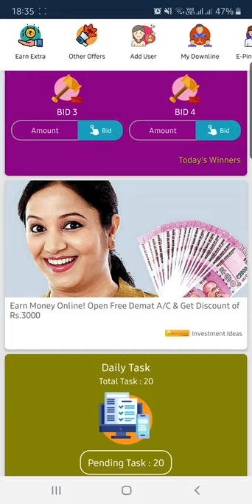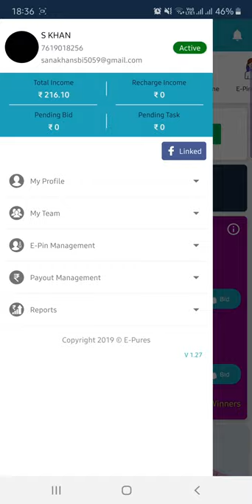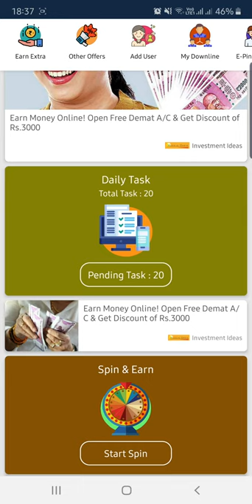How to update your PAN detailes in Epurse Application.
PAN Details updation is mandatory for bank account transfer, failing which user will not be able to use money transfer services.